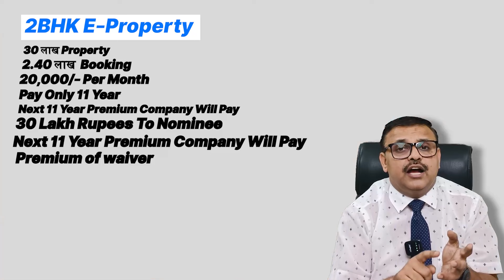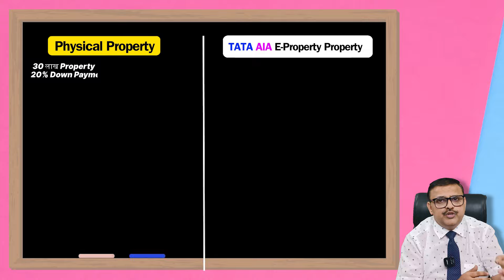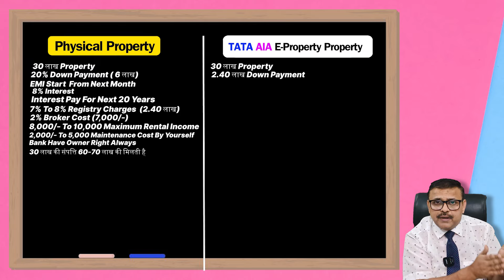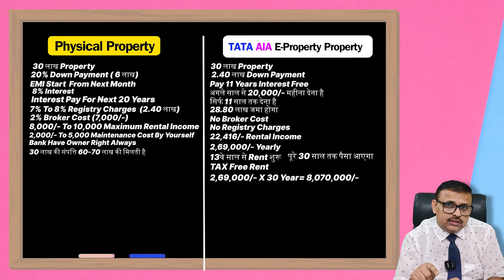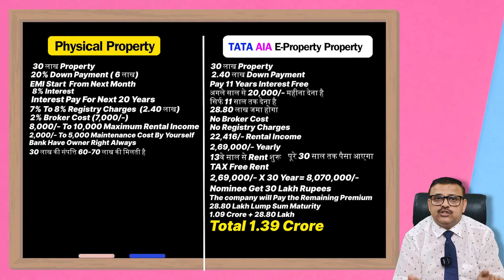Get ₹1.9 Cr Guaranteed Return Benefit in TATA AIA 2Bhk Plan- By Investing ₹20k p.m. | Yogendra Verma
💼 Get ₹1.9 Cr guaranteed return benefit with the TATA AIA 2BHK Plan! 🌟 Invest just ₹20k per month and secure your future with this amazing opportunity.